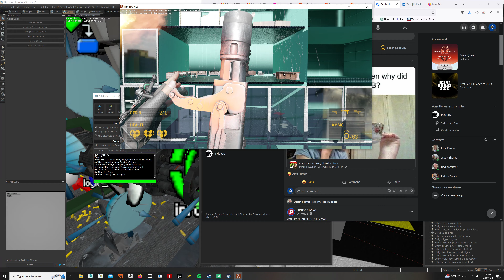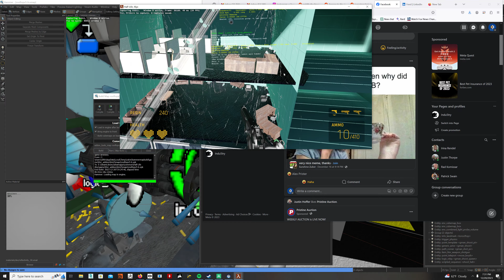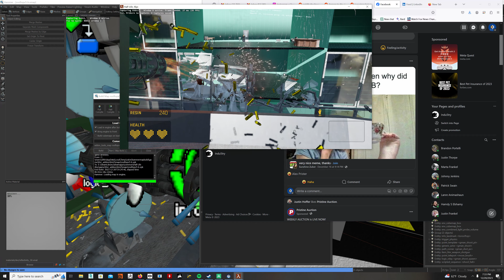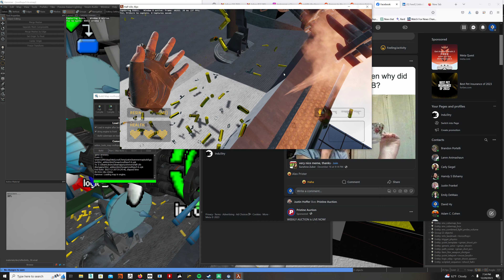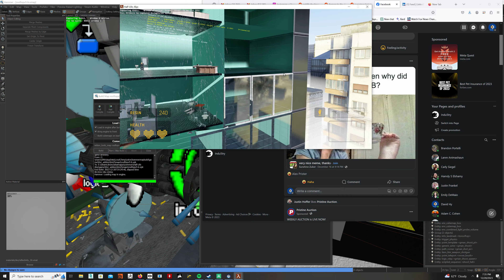TMI: Morpheus Destruction Scene VR 35 fps